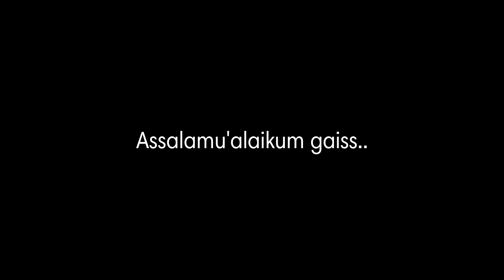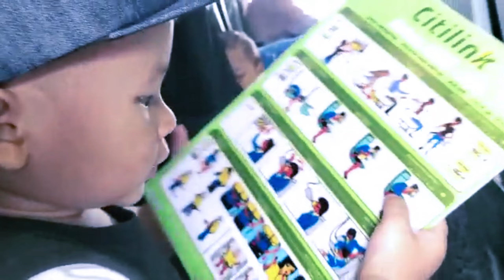Keseruan Perjalanan Kami dari Kalimantan Menuju Cianjur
Dalam vidio kali ini, ini adalah keseruan kami saat perjalanan dari Kalimantan selatan menuju Kota Cianjur, untuk lebih jelasnya yuk tonton sampai slesei yah.
Selamat Menonton and Enjoyyy😊
jngan Lupa LIKE,KOMEN,SHARE dan SUBSCEIBE Yah gais.
haturnuhun